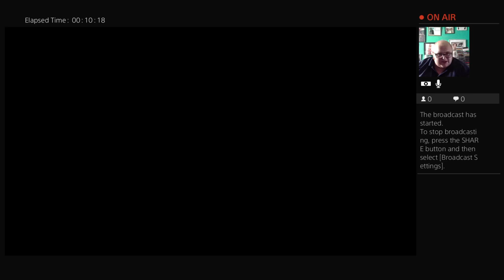zwalker034's Live PS4 Broadcast